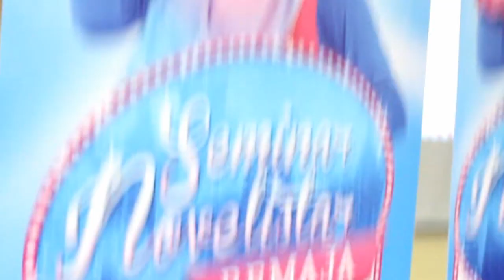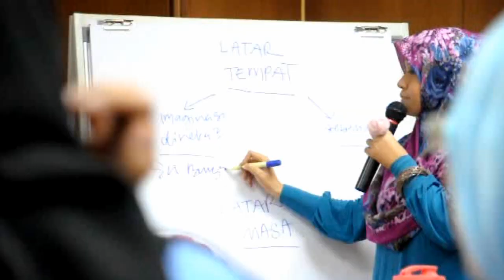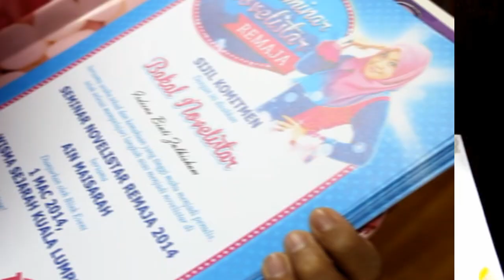Seminar Novelistar Remaja 2014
Seminar yang julung-julung kali diadakan ini berlangsung pada 1 Mac 2014 di Kuala Lumpur. Peserta yang hadir diberi tunjuk ajar tentant cara-cara serta teknik untuk menghasilkan novel yang berjaya di pasaran.

Ini ialah sedikit cebisan kenangan ketika seminar ini berlangsung.